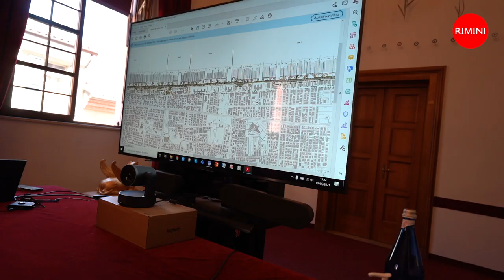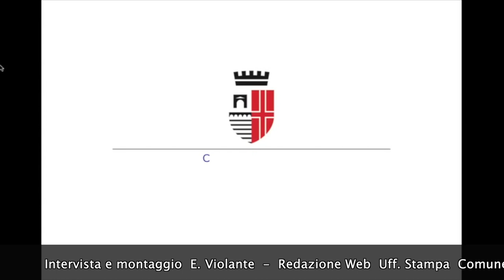Parco del Mare sud - Intervista a Jamil Sadegholvaad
Parco del Mare sud, Rimini candida i tratti 6, 7 e 9 (da Bellariva a Miramare) ai finanziamenti statali del bando per la rigenerazione urbana per 20 milioni di euro. Viabilità, dalla prossima settimana apre il sottopasso di via Portofino